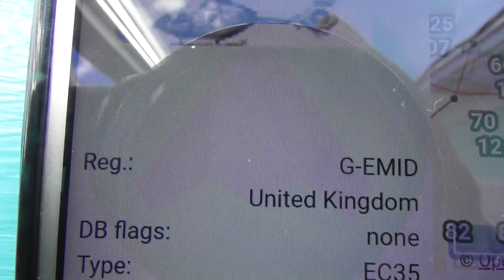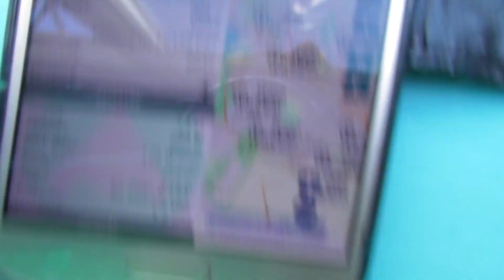G EMID National Police Air Service UK Eurocopter EC135 training Cambridge 18may21 1221p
.Always change quality to 4K or 1080p or original quality as Youtube default to a lower resolution so video doesnt look as good as it should ! ( click the icon like a cog to bottom right of each video each time you watch 1 of my videos ) ,If you like my video please click like & then copy & paste the link to your family and friends in an email or to Twitter or Facebook etc to promote my work  and bookmark my account which is